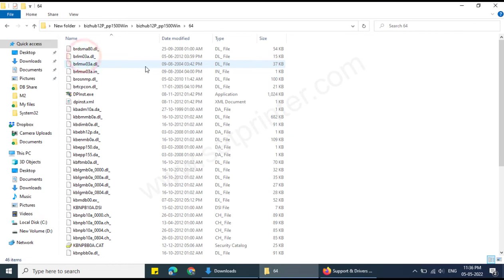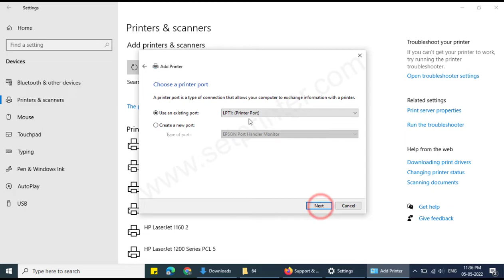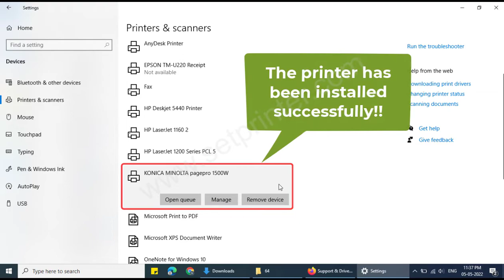How to install Konica Minolta PagePro 1500w printer driver manually by using its basic driver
In this video, you'll learn how to install Konica Minolta PagePro 1500w printer on Windows 11, 10, 7, 8 manually by using its basic driver (.inf driver). We have also mentioned the basic driver download links here above.